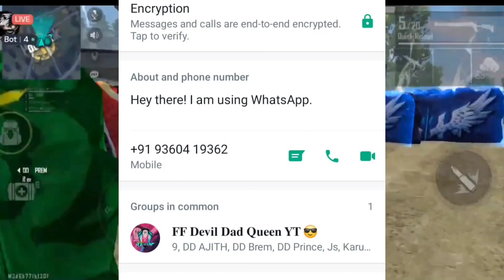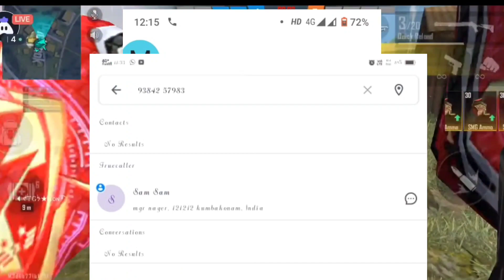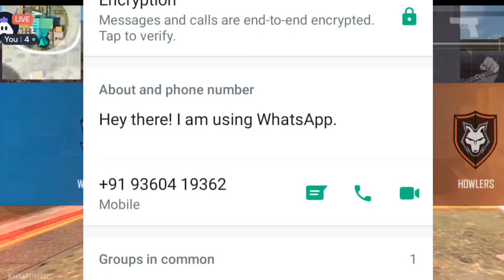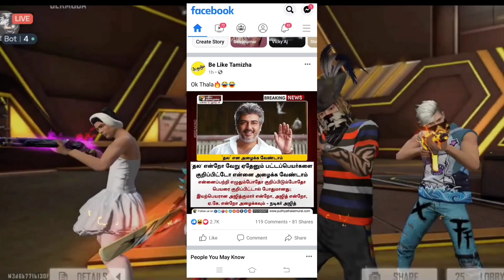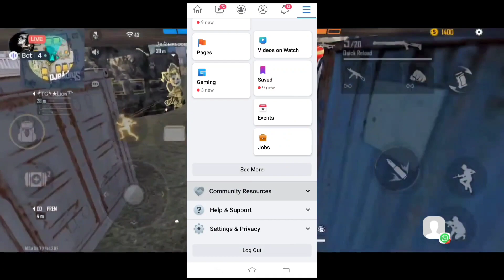ID Hacker thiruttu payalae ||id thirudan|| How to recover id? watch inside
Game info 🎮

Gname : ᎠᎠ-Ǫᴜᴇᴇɴ★ᎽͲ

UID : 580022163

Booyah app UID: 91771982

Guild name :ᎠᎬᐯꀤᏞ★ᎠᎪᎠ

1st Guild ID : 63263314

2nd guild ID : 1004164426